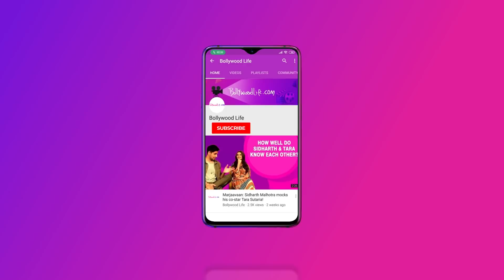Disha Patani's DATING SECRETS answered in Google’s most searched questions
Malang stars, Disha Patani and Aditya Roy Kapur, answer Google's most searched questions. Know whether Disha has any tattoo, her real name and a lot more in this fun video.